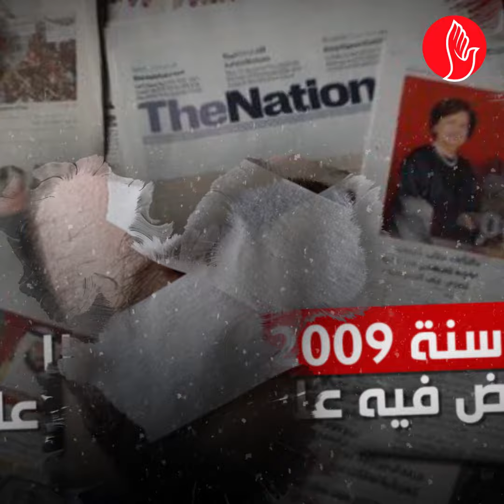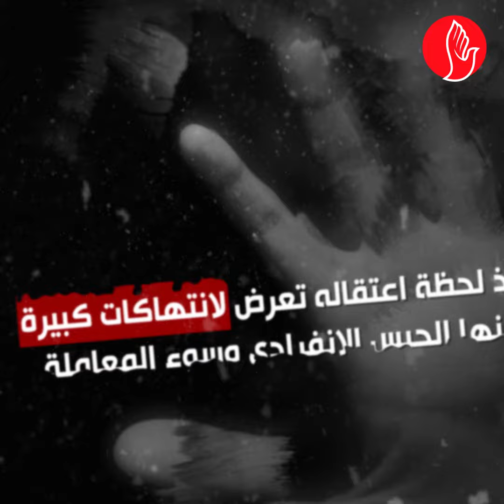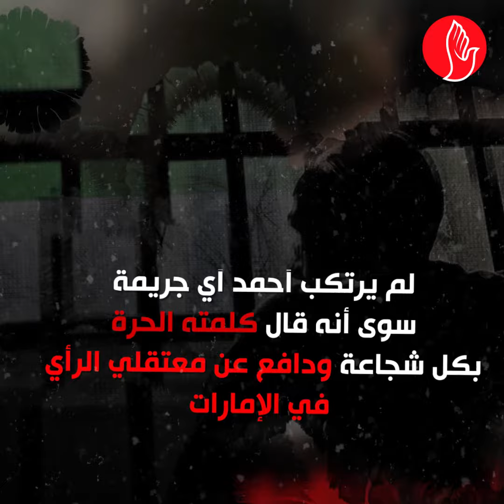معتقل الرأي أحمد منصور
أحمد منصور ناشط حقوقي خلف قضبان السجون الإماراتية...يحتاج صوتنا اليوم للمطالبة بالإفراج عنه وعن كل معتقل رأي في الإمارات.